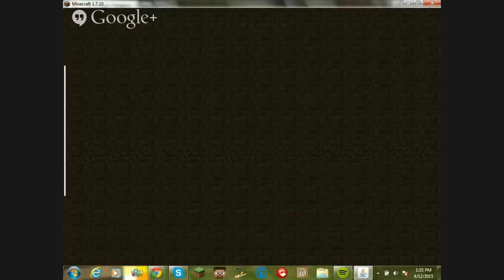Block party (black hood)